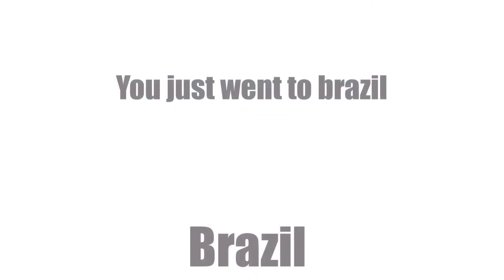YOU ARE GOING TO BRAZIL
Today Red Doomspire TheRedRobloxNinja wants to take Yellow Doomspire TheYellowRobloxNinja to Brazil, but Yellow Doomspire doesn’t want to go :(